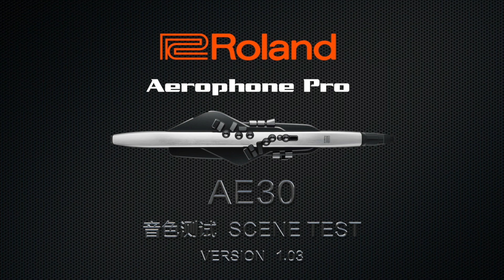Sanxian 三弦 Roland Aerophone Pro AE-30